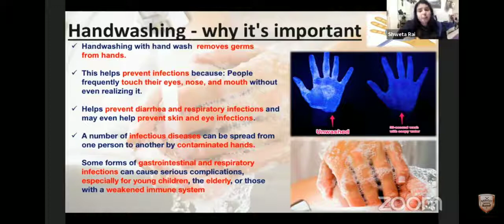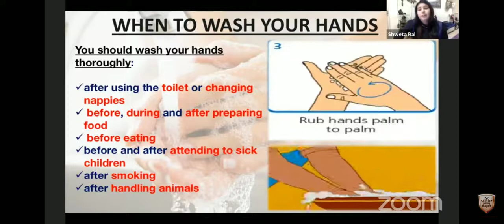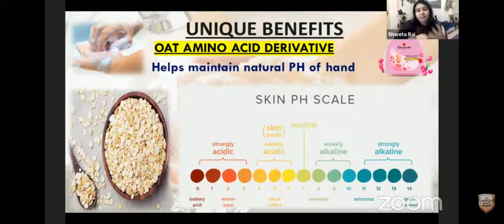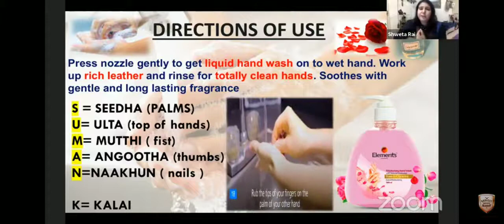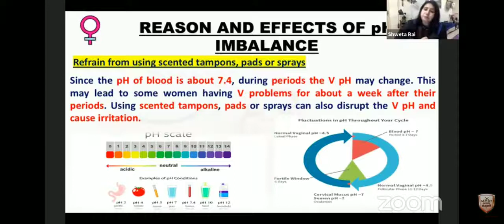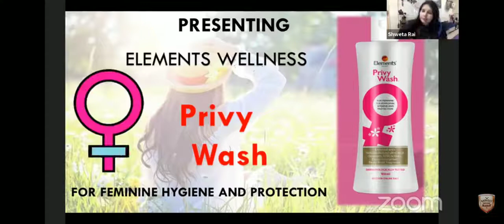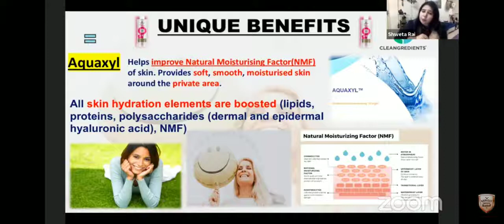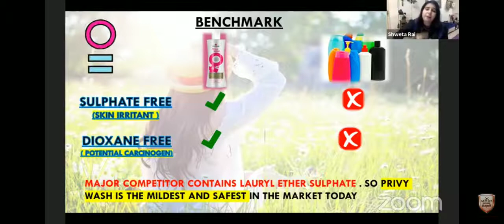Elements wellness privy wash and hand wash full detailed informazion